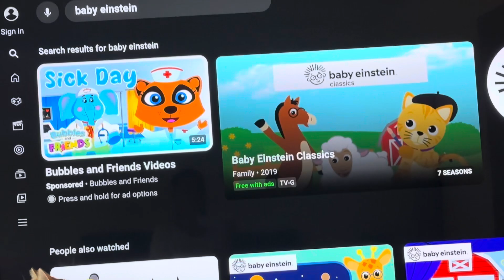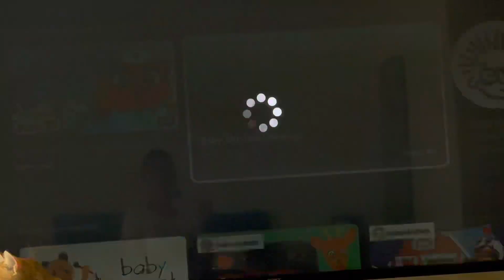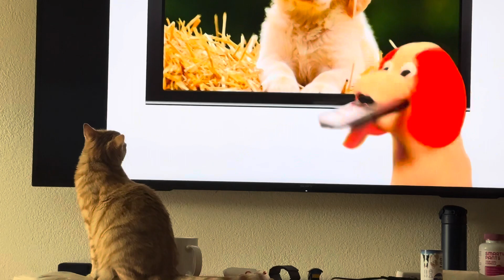This two make me stop what im doin🫣🫣🫣